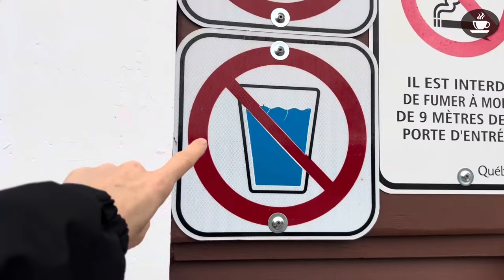UNE HALTE ROUTIÈRE AU QUÉBEC - Intermediate Quebec French with Subtitles | Frenchpresso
Tranche de vie! Au Canada, la majorité des gens se déplacent en voiture plutôt qu'en autobus ou en train... Alors sur les autoroutes, il y a des haltes routières pour permettre aux automobilistes de se reposer, d'aller aux toilettes, et parfois d'acheter quelque chose à manger.

Celle que je vous montre aujourd'hui, la Halte des Belles-Amours, est située entre Rivière-du-Loup et Québec :

On s'est arrêtés là en revenant du voyage à Edmundston, dont je vous ai parlé lundi et mercredi :

Cette halte est toute simple, il n'y a que des toilettes. En plus, l'eau n'est pas potable, ce qui est un peu étrange, au Canada! Par contre, avec les couleurs d'automne, c'est très beau.

J'explique aussi un peu de vocabulaire (fleur de lys, champlure, eau potable) et la prononciation du mot "automne".

Parles-tu québécois? CHAMPLURE